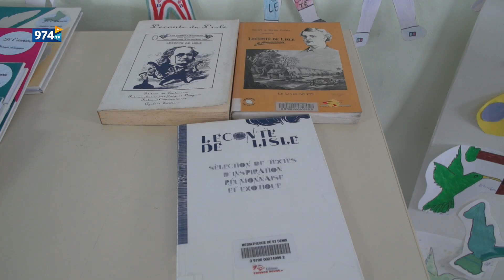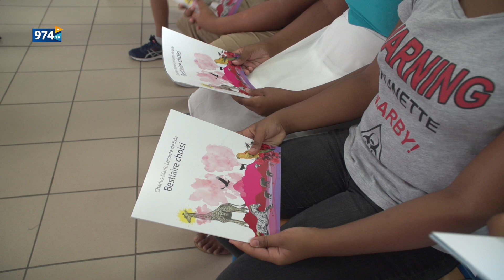Actualité - Remise des livrets de Poésie de Leconte de Lisle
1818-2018, il y a 200 ans naissait le poète réunionnais Leconte de Lisle. Le Conseil départemental a décidé de célébrer ce bicentenaire tout au long de cette année, et de le faire vivre dans toute l’île.

Suivez nous !!!